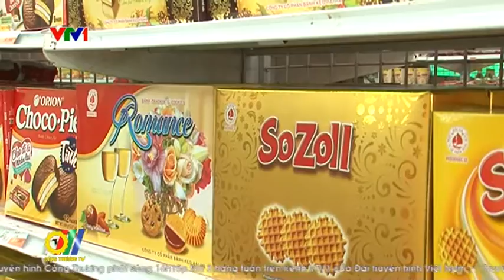Đưa hàng Việt về nông thôn - Cơ hội tiếp cận hàng Việt chất lượng cao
Nhiều đơn vị đang triển khai chương trình đưa hàng Việt về nông thôn nhằm giúp người dân có cơ hội tiếp cận với những mặt hàng chất lượng cao, giá cả hợp lý. Đây cũng là một trong những hoạt động hưởng ứng Cuộc vận động Người Việt Nam ưu tiên dùng hàng Việt Nam...